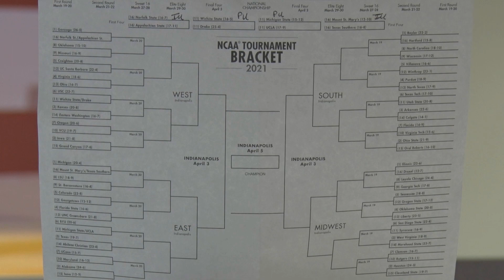Indy Sports Wrap Up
BDTV's Zion Brown gives us an update on Sports in Indy